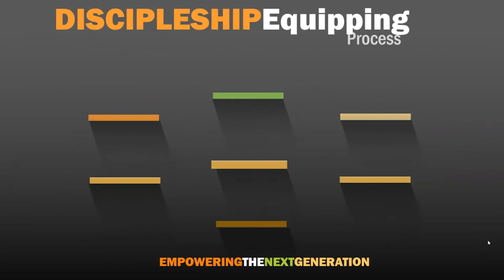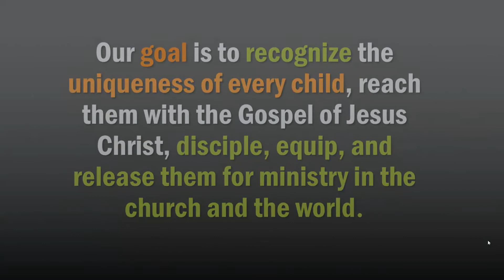Looking for a Resource That Empowers Children and Preteens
Mission: To Empower The Next Generation
Purpose: Our goal is to recognize the uniqueness of every child, reach them with the Gospel of Jesus Christ, disciple, equip, and release them for ministry in the church and the world.